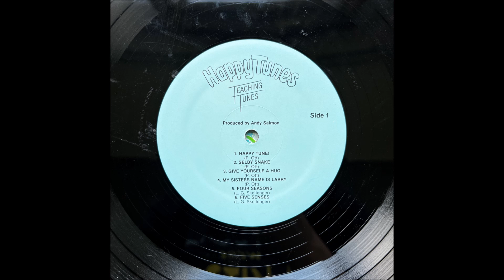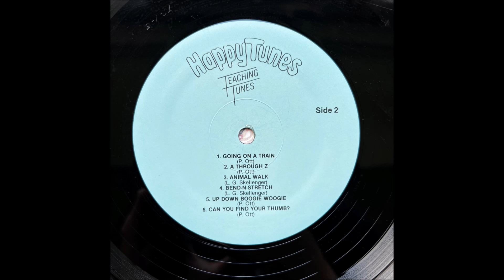Happy Tune! - Teaching Tunes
This is the first song on the "Happy Tunes" record by Teaching Tunes - this song being written and performed by P. Ott, who I assume is Pamela Ott.  This lovely little children's record is from 1988, and I found it at my local Goodwill.  The cover art is by Virginia Vaughn and the record was produced by Andy Salmon in Austin, Texas.